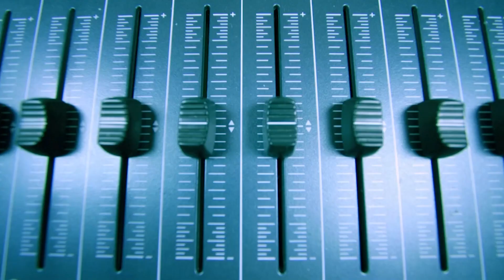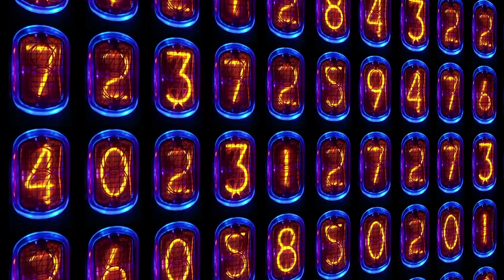МОИ 5 КОПЕЕКЪ С ЛАРИСОЙ МЕДНИКОВОЙ. Стаккато по штатам в 2-х частях. . CPAC - свет в конце туннеля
ЛАРИСА МЕДНИКОВА /  НИК ЯРСТ